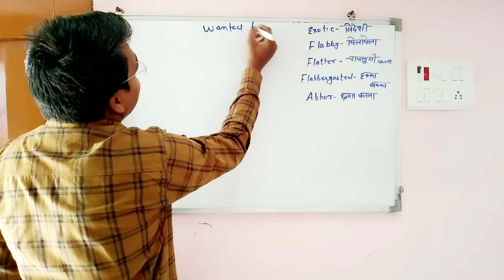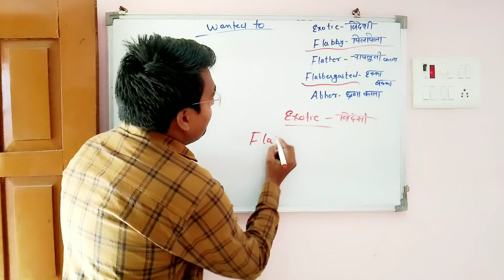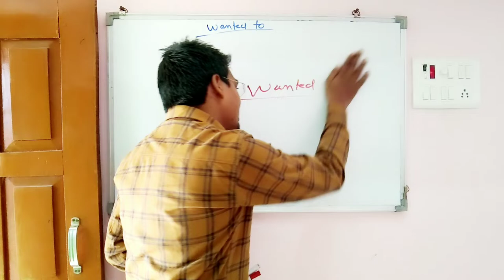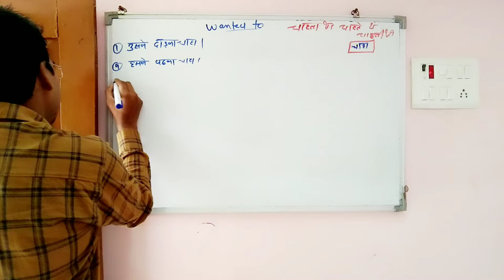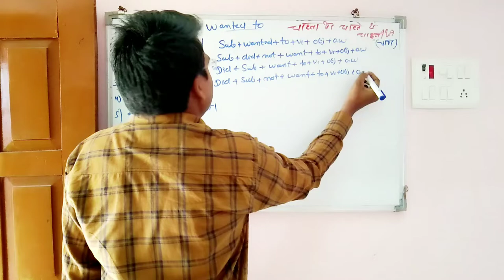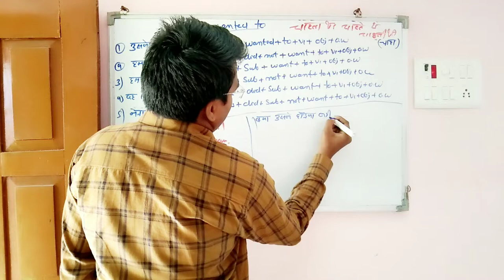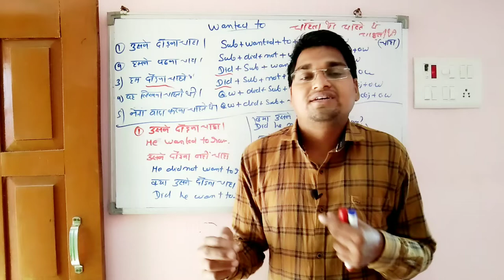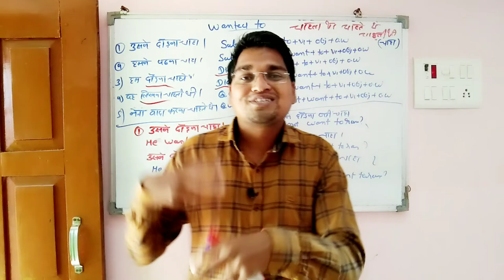use of wanted to in hindi | free english classes online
how to learn english language for beginners